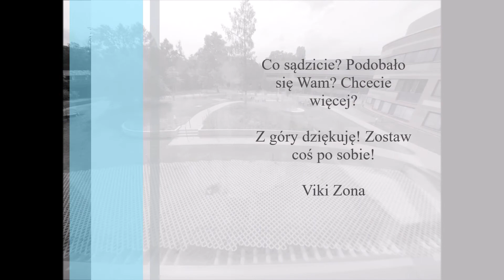Wieści z frontu - 18 lipca 2019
Zostaw coś po sobie! Dziękujemy!
Edycja: Windows MovieMaker
Serwer: Emerald Forest i Thunder River (PL)
Club: Doom Village
pan_sopel pozdrawia